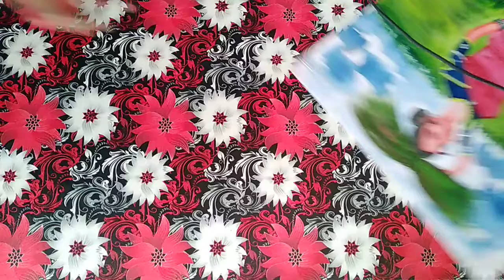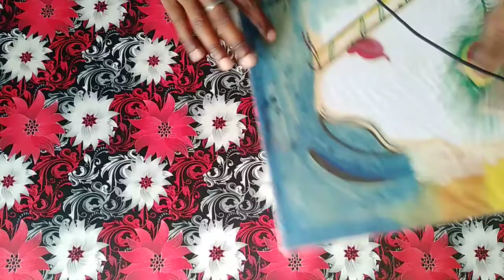पेंटिंग खरीद कर घर को सजाएं..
पेंटिंग खरीद कर घर को सजाएं..ड्राइंग क्राफ्ट drawing painting हेलो दोस्तों मैं श्रीधर मुंडा, welcome to my YouTube channel Shridhar art class, Art and craft, painting, drawing, sketching.. उपयुक्त शिक्षा तथा कला की विशेष टिप्पणियों को देखते हुए तथा गहन अध्ययन के पश्चात यही निष्कर्ष है की कला में शिक्षा तथा शिक्षा में कला मैं कोई विशेष अंतर नहीं है l यदि अंतर है तो यह है कि परंपरागत कला को करने के लिए शिक्षित होना आवश्यक नहीं किंतु शास्त्रीय चित्रण के लिए शिक्षा आवश्यक है l इस प्रकार 19 वीं शताब्दी तक कला शब्द शिल्प से कला और कल्पना के लिए पहले कला के संदर्भ में हम विश्वास के साथ कर सकें कि यह और यह तो कला है तथा हुआ वह और वह कला नहीं है l कला शब्द के विषय में अस्पष्टताओं को स्पष्ट करने के लिए इसके इतिहास पर नजर डालते हैं id - @shridharart, Instagram id- shridharkumar23, No - 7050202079,